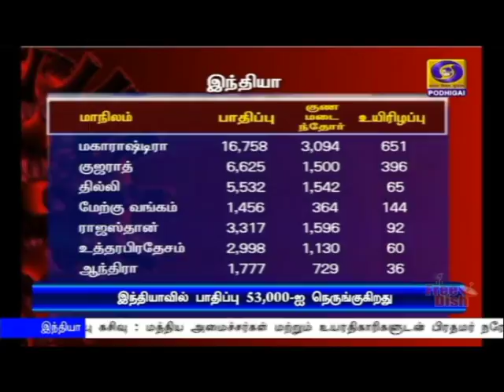இந்தியாவில் ‍பாதிப்பு 53,000-ஐ நெருங்குகிறது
இந்தியாவில் ‍கொரோனாவால் பாதிக்கப்பட்டோர் எண்ணிக்கை 53 ஆயிரத்தை நெருங்குகிறது - 15 ஆயிரத்து 267 பேர் குணமடைந்துள்ளதாக சுகாதாரத்துறை தகவல்.